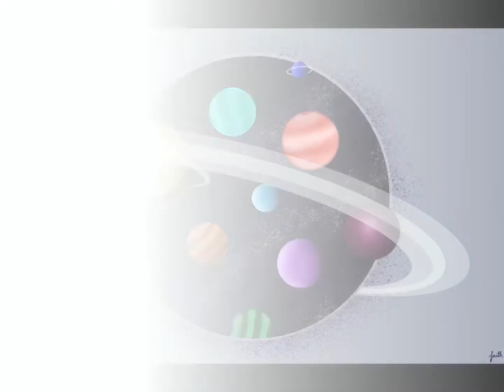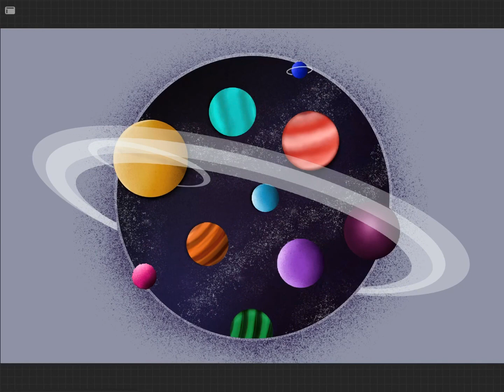Procreate Drawing Time-lapse! | Daisy Art